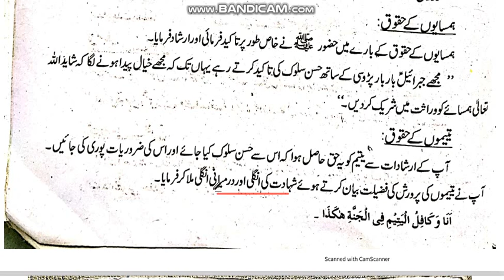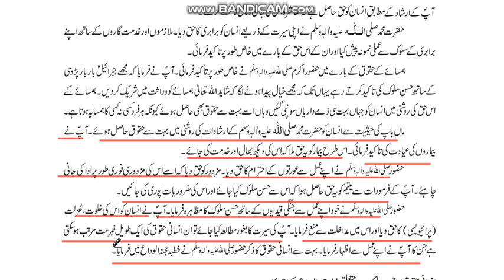Class 10 Islamiat 10th Haqoq ul Ebad Part 2